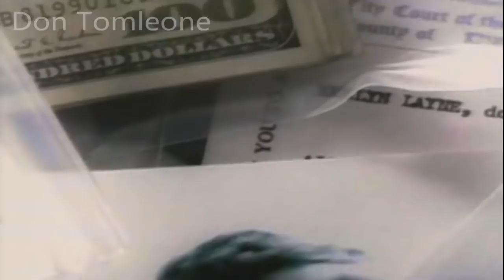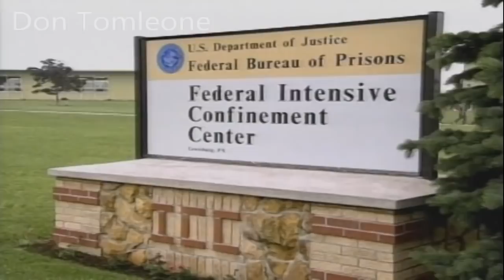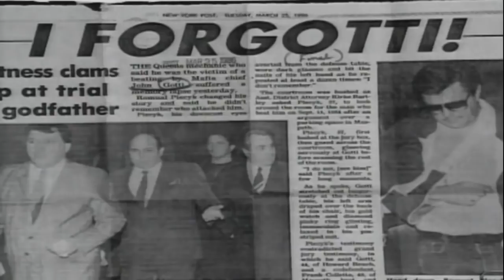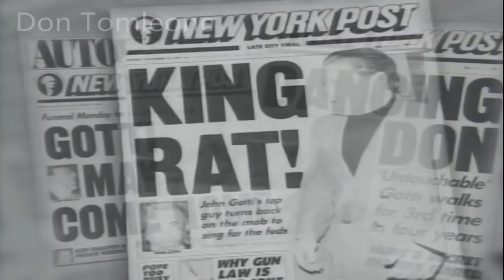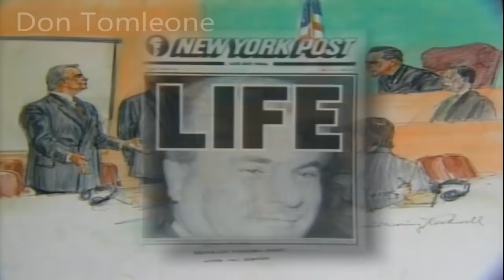New John Gotti Documentary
Let me tell you a couple of three things